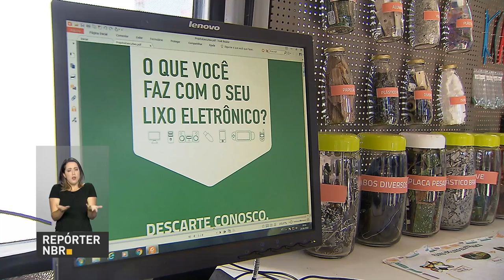BOLETIM REPÓRTER NBR 17h - 25 de junho de 2018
REPÓRTER NBR 17h - 25.06.18:  Mais de 50 toneladas de lixo eletrônico foram recolhidos em pouco mais de 30 dias, durante a campanha Semeando Oportunidade. E foi lançada nesta segunda-feira (25), em Moscou, na Rússia, a campanha  Felizes por Natureza. A publicidade quer incentivar os turistas internacionais que participam da Copa a viajarem ao Brasil.